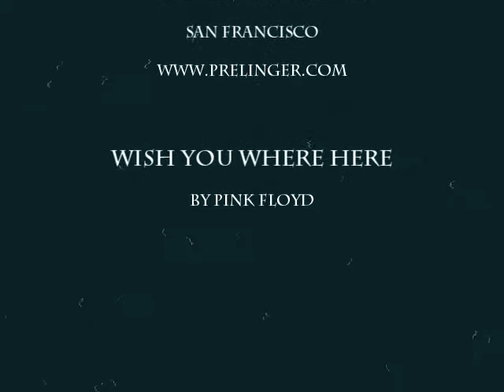Shine on you crazy diamond ( Scott Remix )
In 1960, Raymon Scott, meets a surf band called: Pink Floyd
and together they made this classic of
Space Age Pop Music...maybe...
Sagomarana Surf Band
"Shine On You Surfer Diamond"